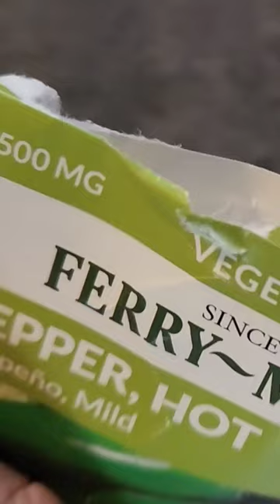ferry-morse seed scam!